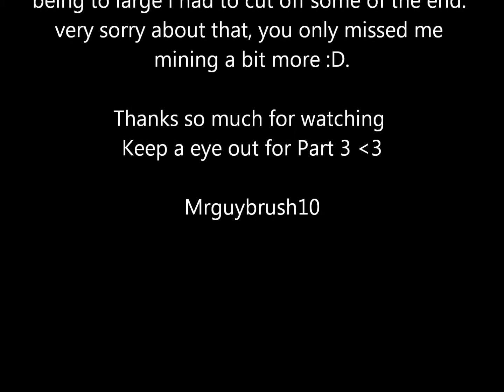Lets play Yogbox - Part 2 - Croc Attack!